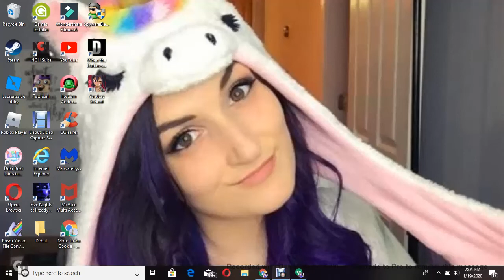playing Yandere school ep 5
i killed the girl